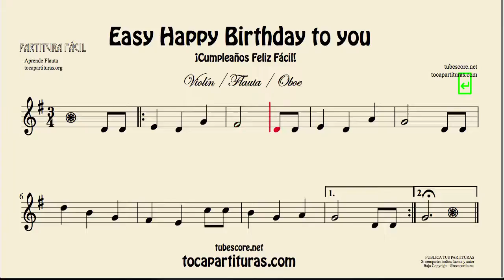Cumpleaños Feliz Partitura fácil de Violín Flauta y Oboe